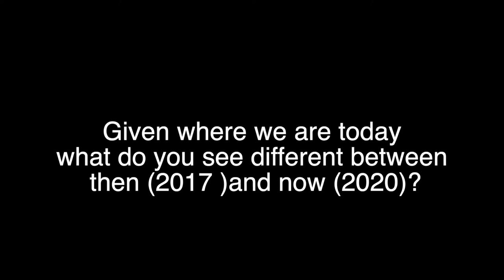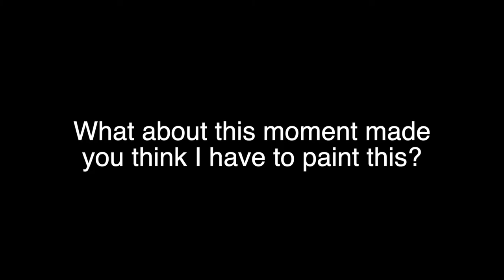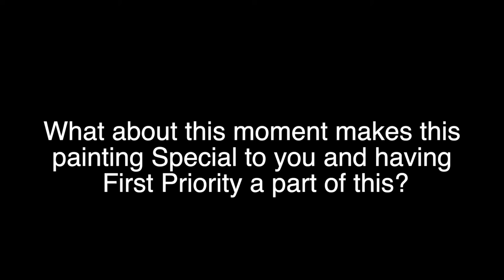Full Video - News Conference with Steve Skipper to unveil newest painting and partnership with FP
Internationally Renowned Artist Steve R. Skipper and Anointed Homes Art have generously offered to support the children and youth of our state by donating a portion of the proceeds from each Fine Art Limited Edition Print and Giclee Canvas of the completed Original Oil Painting entitled "Intercession in Washington" to First Priority of Alabama. We would like to thank Steve for partnering with First Priority to help us reach students with the hope of Christ!

This painting would make an incredible Christmas present and you would be supporting First Priority at the same time!